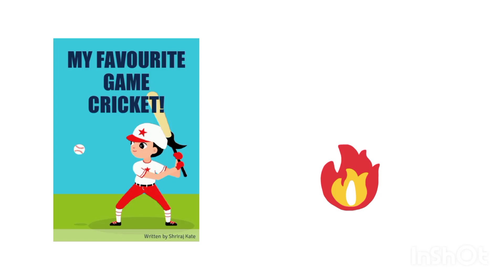cricket essay cricket esssay in English #10 line essay abcd cricket Favorite 🎯🎯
Cricket is like a religion in India and the players are considered to be demi-gods. It is the most-watched sport in India and people even miss their schools and offices when any major international match is happening. The undying passion for cricket has many a time proved dangerous for the cricket players
An essay is, generally, a piece of writing that gives the author's own argument, but the definition is vague, overlapping with those of a letter, a paper, an article, a pamphlet, and a short story. Essays have been sub-classified as formal and informal: formal essays are characterized by "serious purpose, dignity, logical organization, length," whereas the informal essay is characterized by "the personal element (self-revelation, individual tastes and experiences, confidential manner), humor, graceful style, rambling structure, unconventionality or novelty of theme," etc.